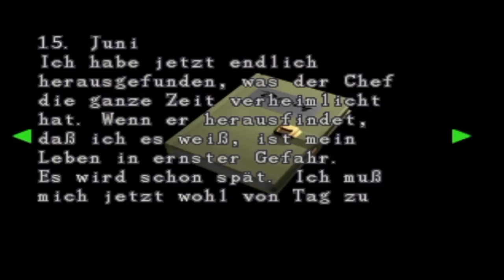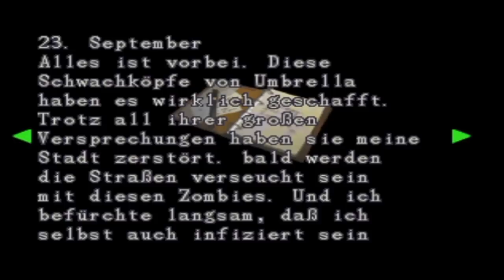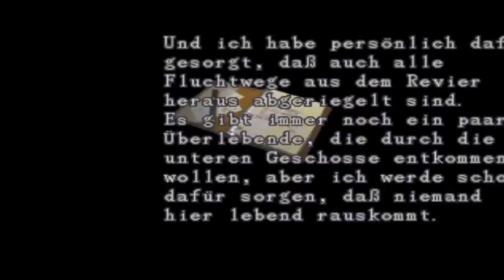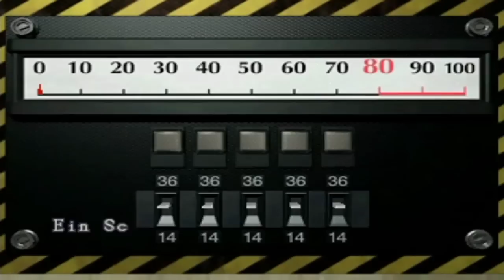Resident Evil 2, Claire B #023 - Der verrückte Polizei-Chef... [Deutsch/German Lets Play]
Heute kommen wir in ein Claire-exklusives Gebiet und lernen den korrupten Polizei-Chef Irons kennen.